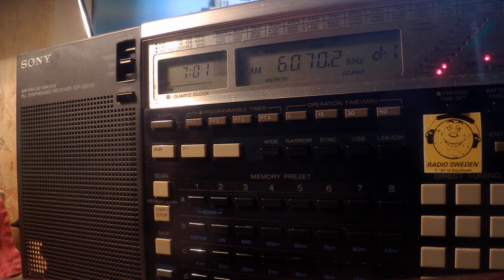04 04 2020 Channel 292 relay Radio Waves International in English to CeEu 0700 on 6070 Rohrbach